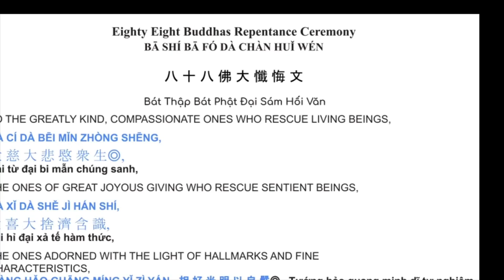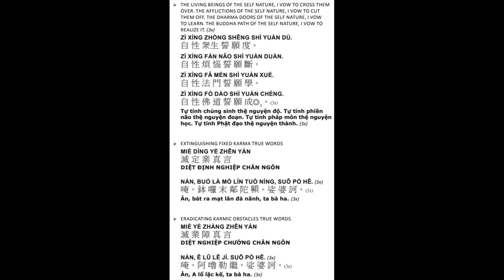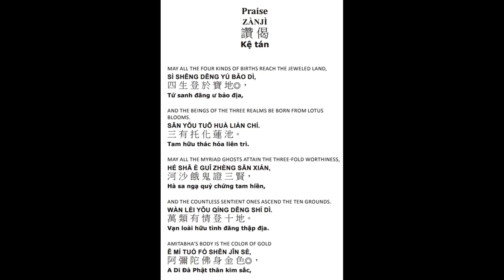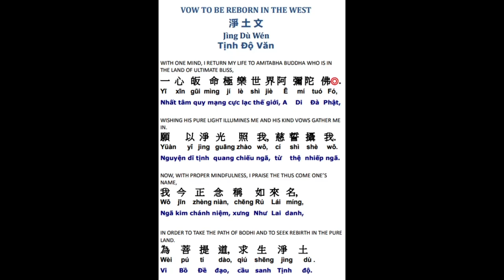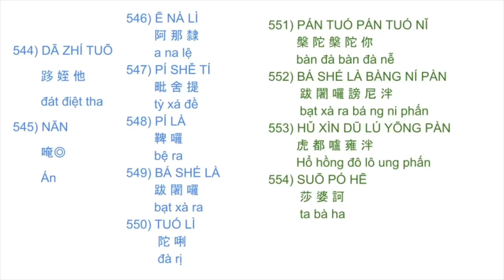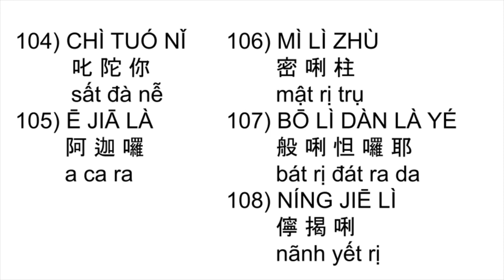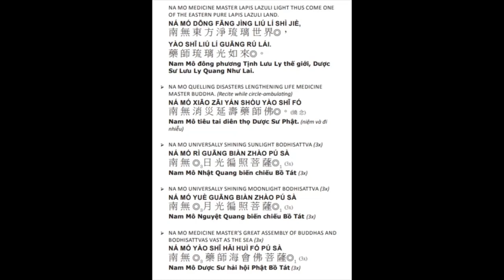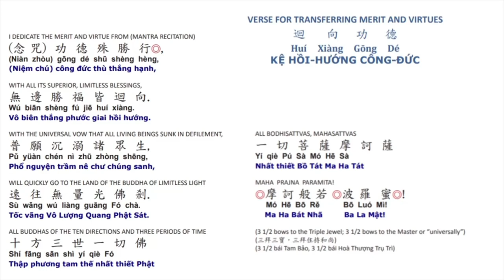72*Công-phu khuya 晚課八十八佛有字頁 蒙山 108x楞嚴心咒五大心咒藥師咒往生咒 evening ceremony 88 Buddha updated 8/12/2024